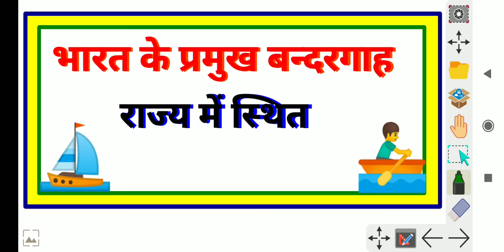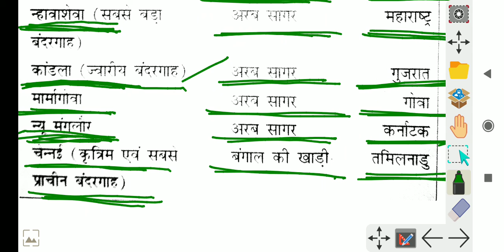IMPORTANT Indian बन्दरगाह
Imp.